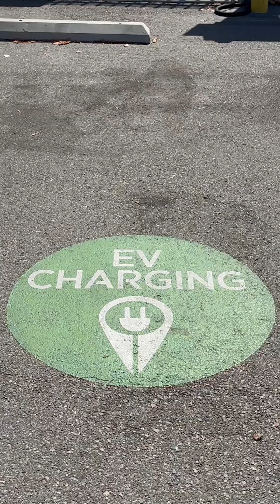Discover how electric vehicles are transforming Los Angeles! 🌿🚗✨DriveClean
🌿🚗✨ Poor air quality can lead to serious health issues, but EVs produce zero tailpipe emissions, helping to reduce harmful pollutants for cleaner air. By choosing an EV over a gas vehicle, you contribute to a healthier community and support clean energy initiatives. Join the movement for cleaner air and healthier lives. Drive clean, live healthy.